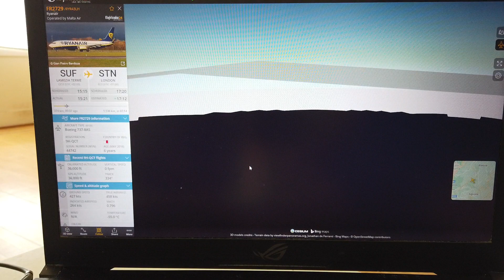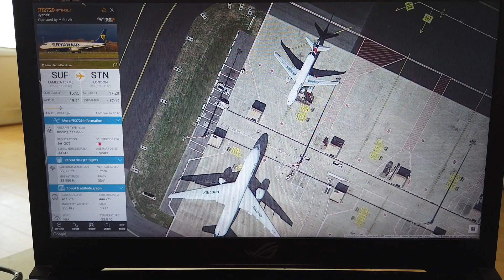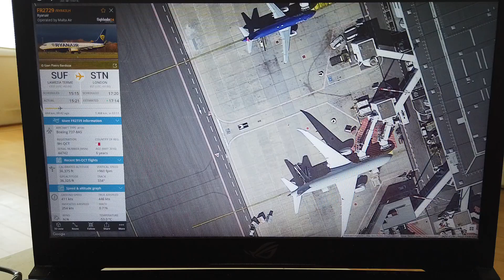MongoTV_12800 - FLY - Del 64 - Ryanair - 2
DEL 64 - (Video er måske i 20 dele : Del 51 til Del 70 ?). God TORSDAG. Jeg optager stadig video, så jeg ved ikke endnu, hvor mange dele, den her Ryanair del 2 video den bliver. Jeg fik upload de cirka 20 dele video, som jeg optog til klokken næsten 2 nat. Jeg fulgte 2 Ryanair flight fra København til det sydlige Italien. Klokken den er ved at være 13 nu. Jeg skal lige have upload de her mange video, og have lidt mad at spise. Jeg trænger til et bad og en barbering også nu.